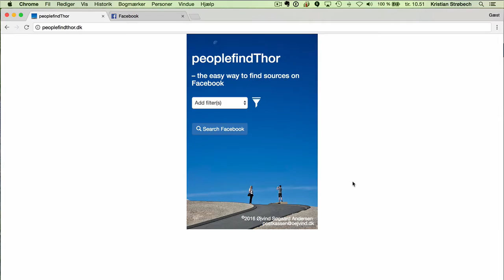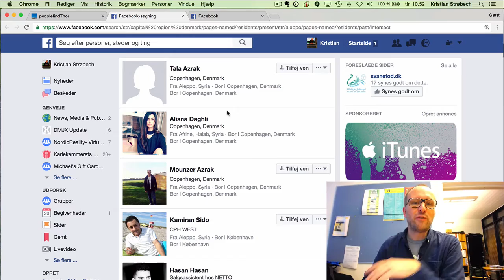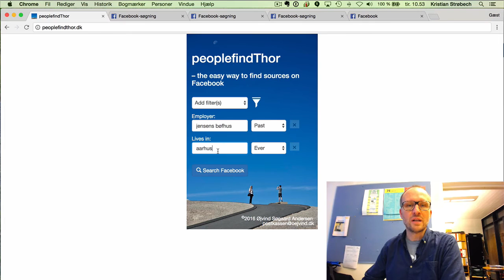Søgning på Facebook med PeopleFindThor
Søgning på Facebook for journalister: Tilgå den ellers lukkede Facebook Graph Search med dette redskab, som Øjvind Søgaard Andersen fra TV 2 Østjylland har lavet. Lav fx søgninger som: "Folk der tidligere har boet i Aleppo og som nu bor i region Midtjylland".